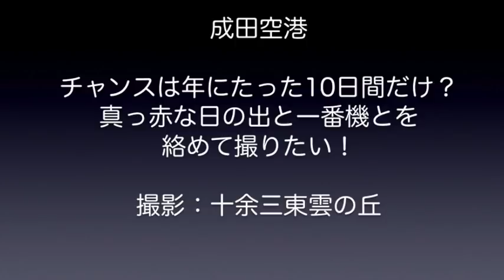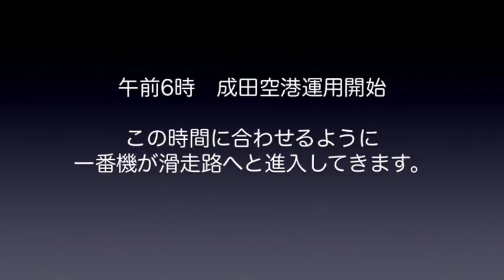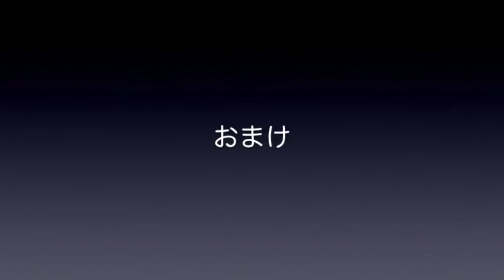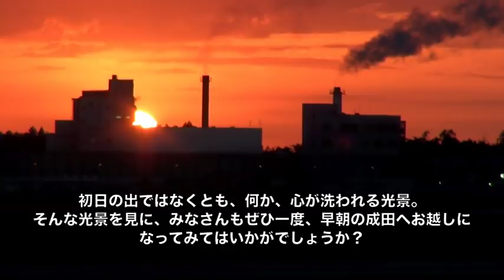【成田空港】チャンスは年にたった10日間？日の出の瞬間と一番機を絡めて撮りたい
ロマンチックな夜の成田や、夕暮れに染まる夕方の成田も大きな魅力がありますが、年越しの時以外、語られることが意外と少ないのが「日の出と飛行機とのコラボレーション」ではないでしょうか？
毎朝6時に運用開始となる成田空港で、最初に下りてくる1番機と日の出とを絡めて撮れるのは、毎年11月上旬と3月上旬の各5日間程度、年間を通してもチャンスは10日間ほどしかありません。今回、何とかそのシーンを捕まえてみようと、睡眠時間を削りながら毎朝毎朝、眠い目をこすりながら十余三東雲の丘へと通い詰めてみました。果たして上手く絡めることができたのかは、どうぞ動画の方でご覧になってみて下さい。結論としては「超難しかった」ってことでしたけど（苦笑）。